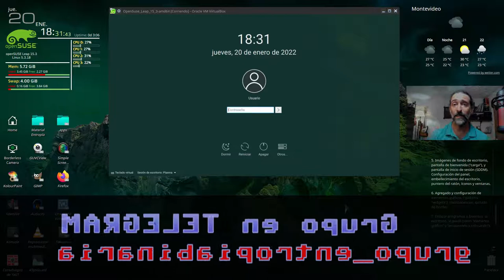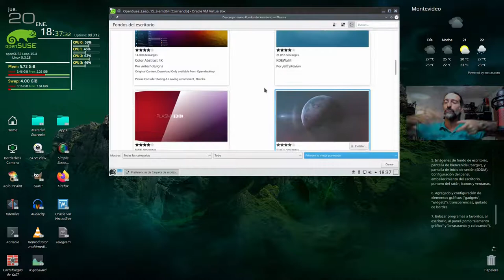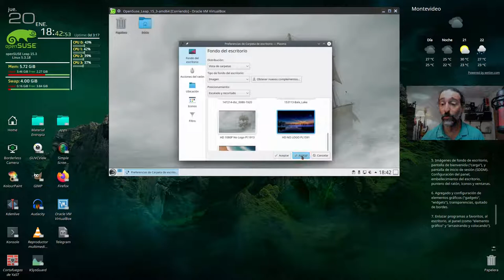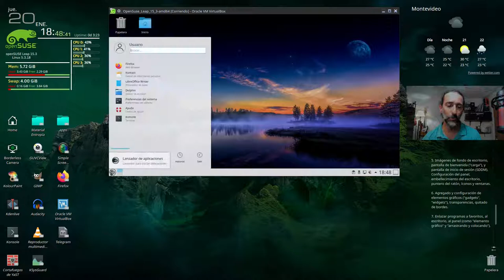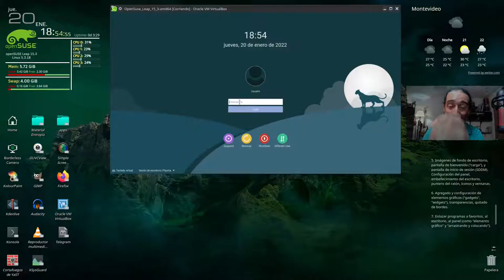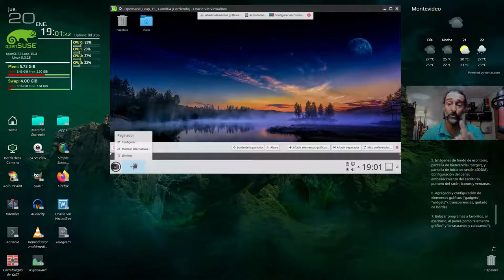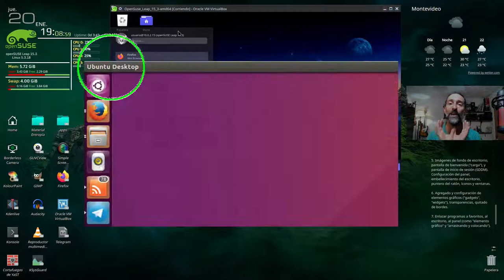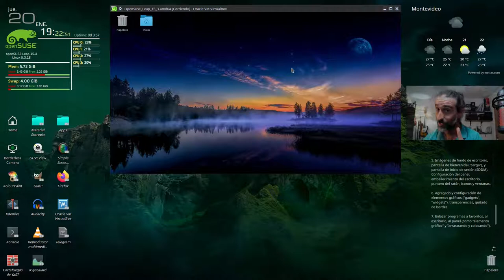Configuración de KDE en openSUSE V: ¡maquilla y embellece a tu escritorio!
Verás cómo cambiar:

   - la imagen de fondo,
   - la pantalla de bienvenida,
   - la pantalla de inicio de sesión,
   - la configuración del panel,
   - el estilo del escritorio,
   - el puntero del ratón,
   - los iconos,
   - la decoración de las ventanas.